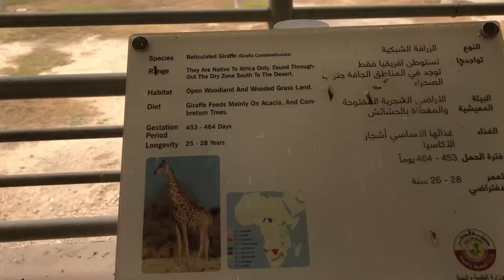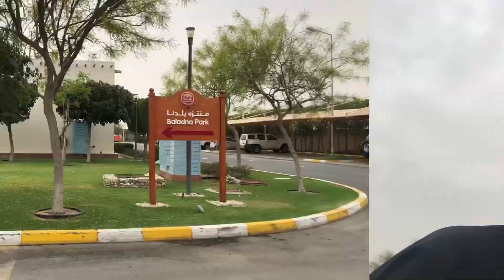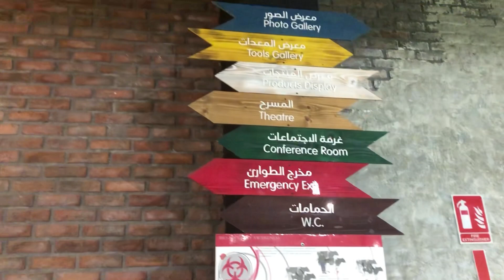QA Vlog: Al Khor Park & Baladna Farm | Jullia Jermane 🦋